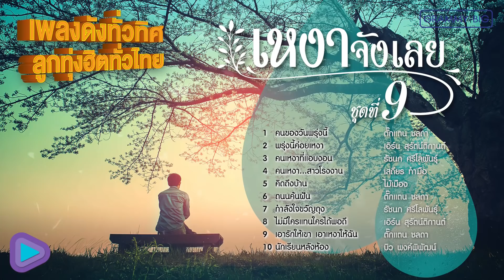เพลงดังทั่วทิศ ลูกทุ่งฮิตทั่วไทย เหงาจังเลย ชุดที่ 9 | คนของวันพรุ่งนี้ , คิดถึงบ้าน , ถนนค้นฝัน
00:00 คนของวันพรุ่งนี้ - ตั๊กแตน ชลดา
04:27 พรุ่งนี้ค่อยเหงา - เอิร์น สุรัตน์ติกานต์
08:11 คนเหงาที่แอบงอน - รัชนก ศรีโลพันธุ์
12:44 คนเหงา...สาวโรงงาน - เสถียร ทำมือ
16:50 คิดถึงบ้าน - ไม้เมือง
20:37 ถนนค้นฝัน - ตั๊กแตน ชลดา
24:03 กำลังใจขวัญถุง - รัชนก ศรีโลพันธุ์
28:06 ไม่มีใครแทนใครได้พอดี - เอิร์น สุรัตน์ติกานต์
32:29 เอารักให้เขา เอาเหงาให้ฉัน - ตั๊กแตน ชลดา
37:13 นักเรียนหลังห้อง - บิว พงค์พิพัฒน์